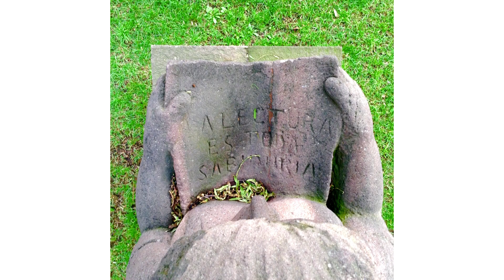Obra Artística de Luis Nishizawa Flores en la FES Zaragoza